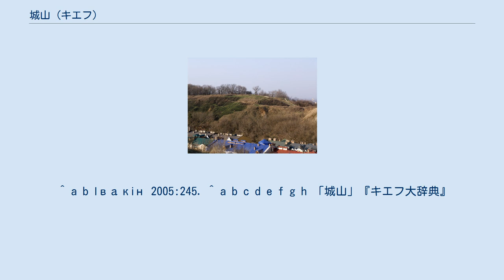城山 (キエフ)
キエフの城山 城山（ウクライナ語：Замкова гора、ザームコヴァ・ホラー）は、ウクライナの首都キエフにある歴史的地名。
ドニプロ川の右岸に位置する小高い丘、キエフ台地の一部。
高さは90～100メートル。
急斜面を持つ。
名称は中世後期のキエフ城にちなむ。
古キエフ山、シュチェーク山、ホンチャリー地区、コジュミャーキ地区、ポジール地区の間に位置する。
最古の遺跡は紀元前3世紀に遡る。
考古学の資料によれば、5世紀末から6世紀初頭にかけてキエフの原型となる集落があったという。
9世紀から10世紀にはキエフ大公国の大公の離宮があったとされる。
1370年代には山頂にキエフ公国の公爵の城が建設された。
15世紀にリトアニア大公国のキエフ県が設置されると、キエフ県知事の城となった。
1482年にクリミア・ハン国のメングリ1世ギレイの来襲によってキエウ城が焼失したが、1545年に再建された。
17世紀に、アダム・キシーリがキエフ県知事となってキエフ城に置かれたことにちなんで、城山はキシーリ山（Киселівка、キセリーウカ）と呼ばれるようになった。
1651年に、フメリヌィーツィキーの乱の際、ウクライナ・コサックがキエフ城を陥落させて廃止した。
以後、城山は農地となった。
1816年から墓地として利用されるようになり、1834年にフローリウ修道院の所有地となった。
これによってキシーリ山はフローリウ山（Флорівська гора）と改名された。
山頂に修道院の教会が建立され、フローリウ墓地の周りに垣が設けられた。
ソ連時代には教会と墓地は破壊され、荒地となった。
1990年代に山頂にウクライナ・シーチ銃兵隊の記念碑が立てられた。
 ^ a b Івакін 2005:245. ^ a b c d e f g h 「城山」『キエフ大辞典』